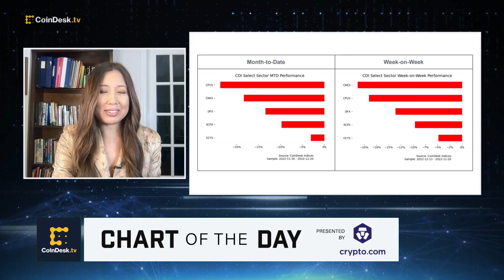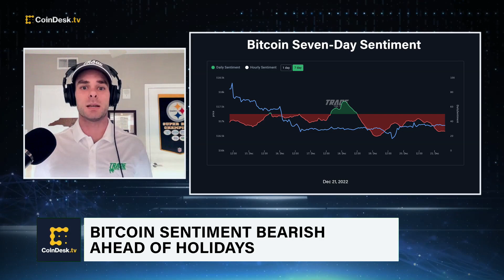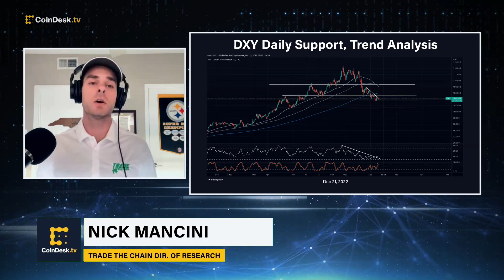Bitcoin Outlook Ahead of Holidays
Trade The Chain Director of Research Nick Mancini discusses his analysis and outlook for bitcoin (BTC) as market sentiment remains bearish ahead of the holiday season.